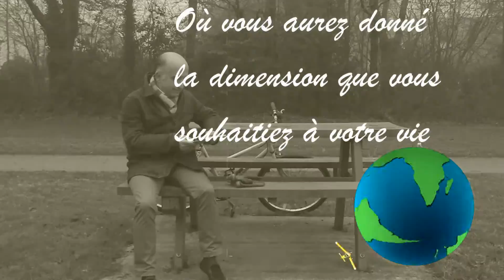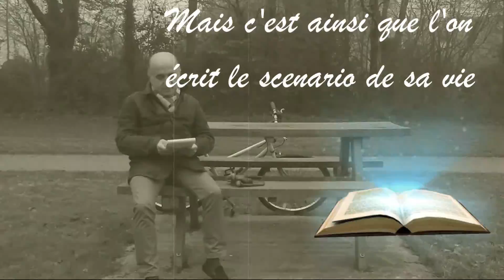La vie c'est comme un film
Un petit film muet, avec une jolie bande musicale et des images animées, comme au cinéma, pour vous souhaiter de vivre la vie qui vous ressemble en donnant la meilleure version de vous-même.
Chanson du film : "This is love" Jake Etheridge feat Marie Hines
Générique de fin : "Glowing embers" de Lights Motion